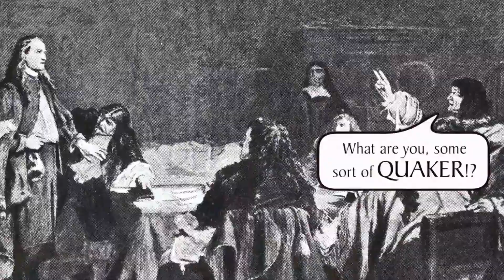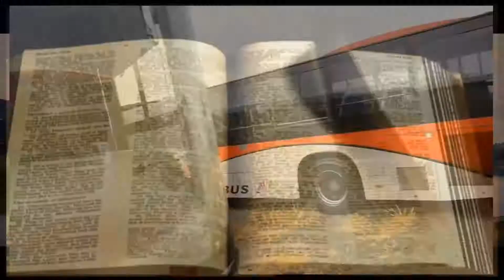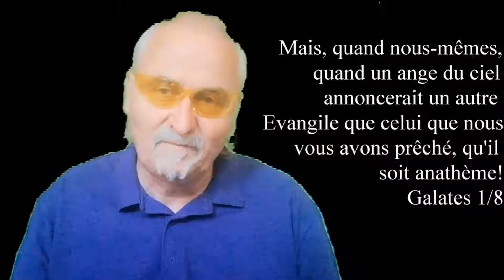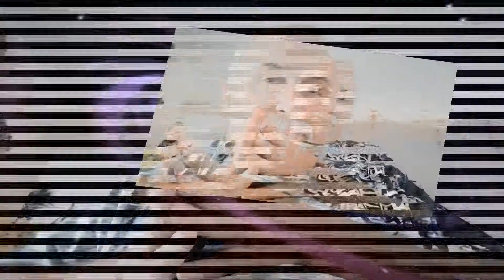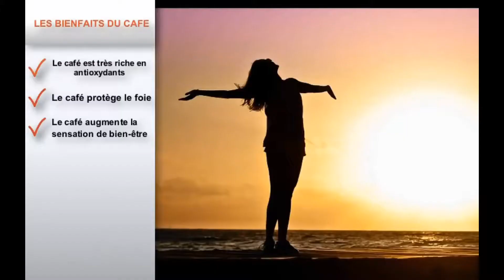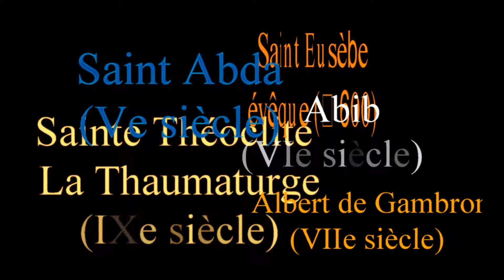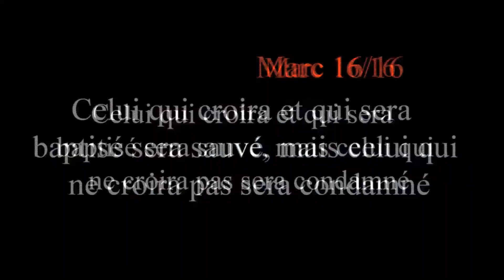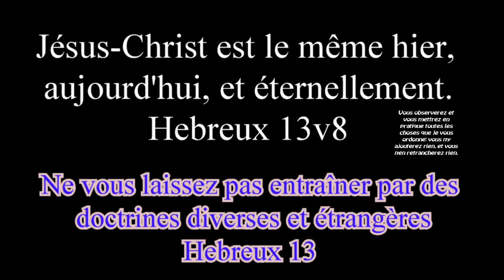Les MORMONS des Dernières Années...